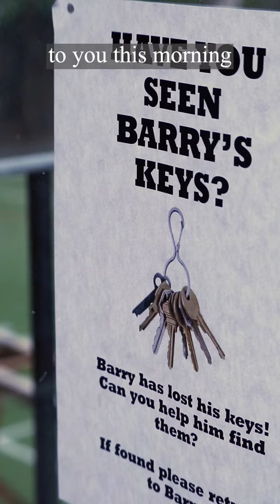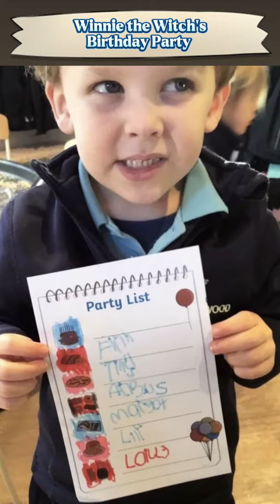Pre-Prep Thematic Learning